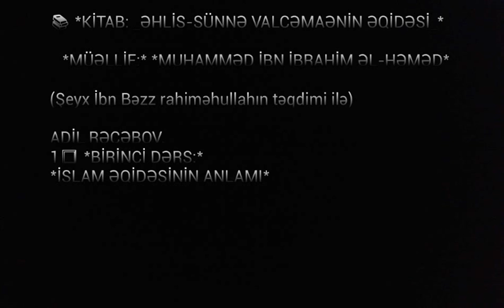Adil rəcəbov 01 dərs islam əqidəsinin anlamı